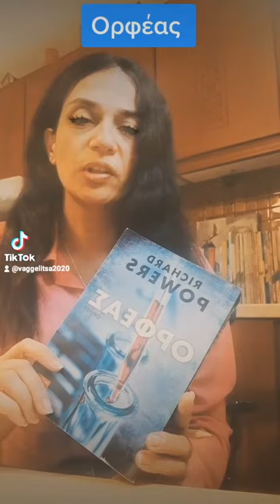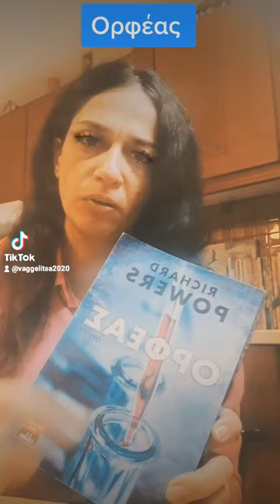Ορφέας Richard_Powers Εκδόσεις_Λιβάνη